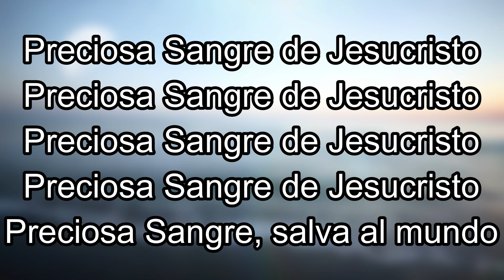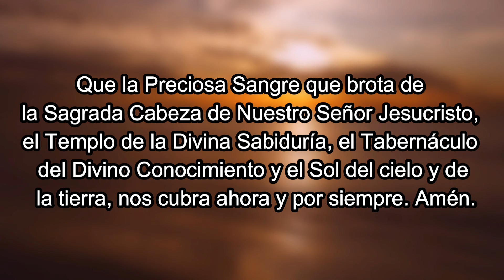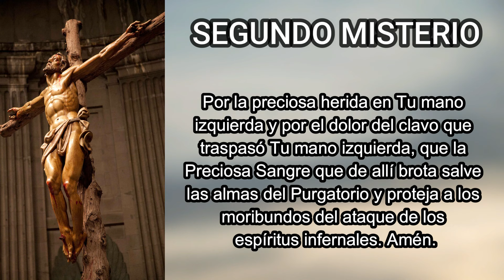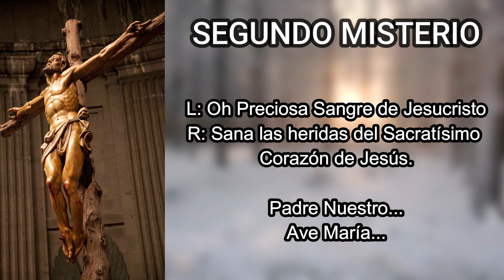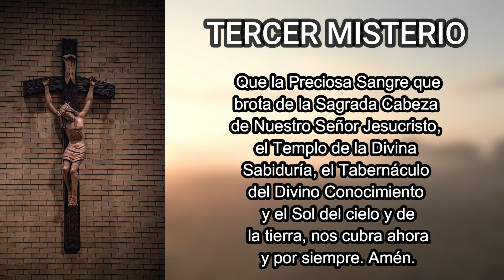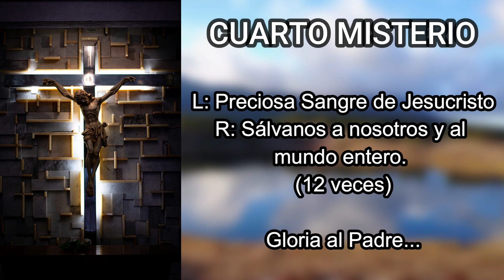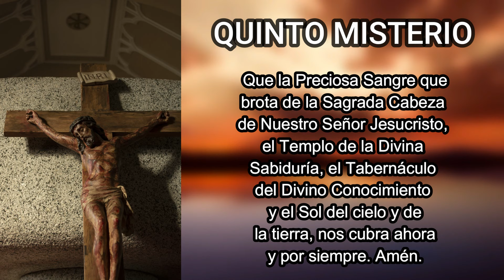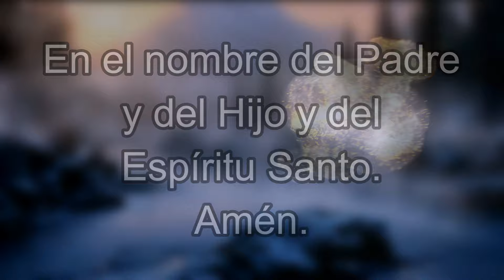Coronilla a la Preciosa Sangre de Cristo - 12 de julio de 2024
Hermosa coronilla dedicada a la Preciosa Sangre de Cristo para rezar en el mes dedicado a la Preciosa Sangre. 12 de julio.